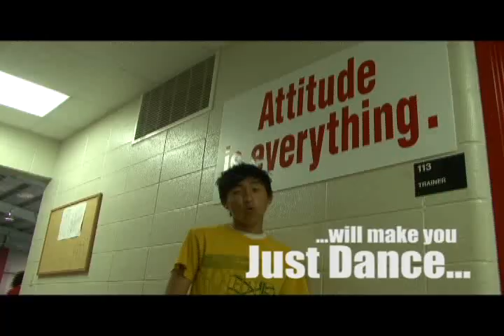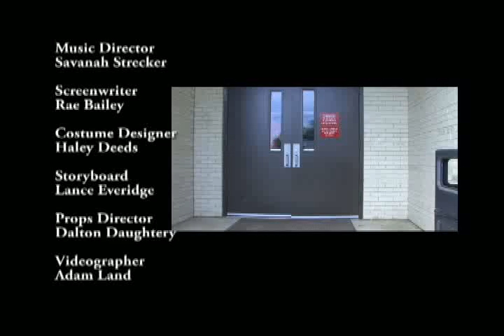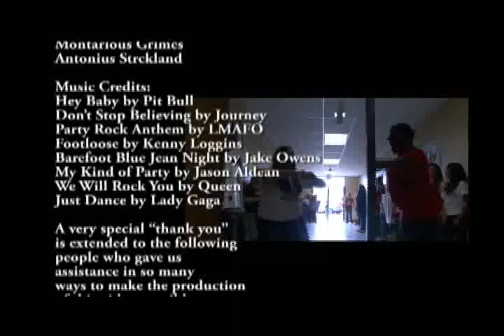Dardanelle High School Rocks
(Dardanelle, AR) Party Rockin' began as a request from our principal, Mrs. Marcia Lawrence, to showcase Dardanelle High School, the students, and faculty in a video format. Digital Communications IV students took on the challenge to create such a video; thereby entering the real world of movie making. What began under the premise of a lip dub method, Party Rockin' sprang to life. The purpose of the video was to celebrate our diversity, to show our unity,  to show our pride for our school, and the fact that DHS Rocks.

As a class project, each DCom student researched and applied for certain positions of movie making and assumed the responsibilities for those roles for all phases of video production. Working through a project plan from the Pitch to administration, to set issues with building logistics, to music selection, to chorography and casting, managing over 600 cast members, to filming, to final editing issues, our students took charge and took pride in their work. With only one practice run and one take, the Party Rockin' video came alive. And we believe our students accomplished their goal; spread the word that DHS ROCKS! We hope you enjoy!